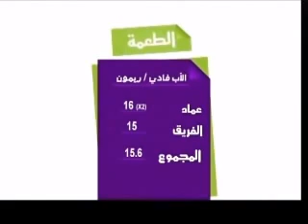FATHER FADY TABET --- مقتطفات من برنامج " جايين نجربكن"